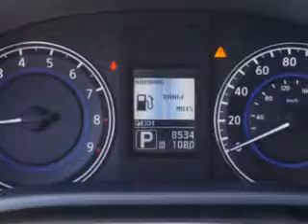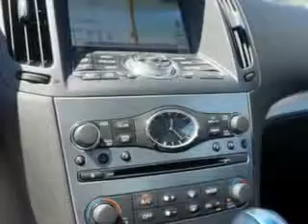2012 Infiniti G37 Coupe Circle Infiniti West Long Branch, NJ 07764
Infiniti G Coupe You will love this Black Obsidian Infiniti G37 Coupe 2 Dr Coupe AWD, equipped with an automatictransmission.
MILES:  8,543
VIN:JN1CV6EL3CM473427

Circle Infiniti
301 Highway 36
West Long Branch, New Jersey 07764